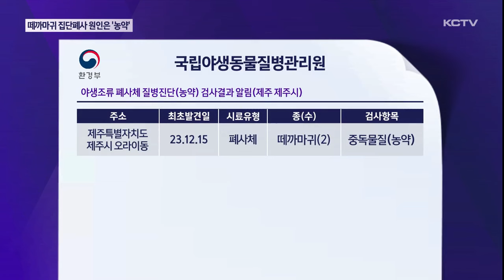떼까마귀 집단폐사 원인은 '농약'…수사의뢰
지난달 제주시내에서 떼까마귀 수십마리가 의식을 잃거나 폐사했다는 소식 전해드렸는데요.

정밀 검사를 의뢰한 결과 까마귀들의 집단 폐사는 농약 중독에 의한 것으로 확인됐습니다.

제주시는자치경찰에 수사를 의뢰해 정확한 경위를 파악할 예정입니다.